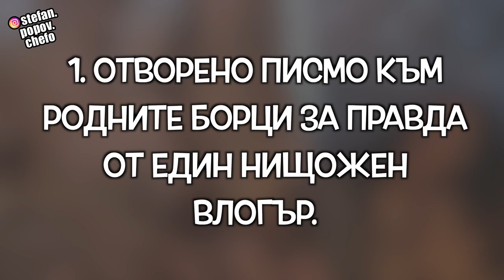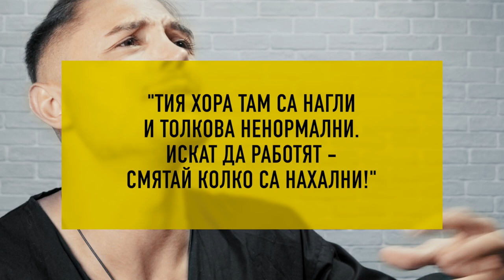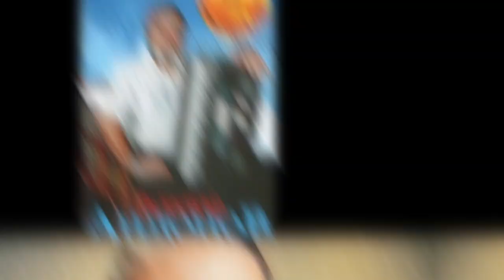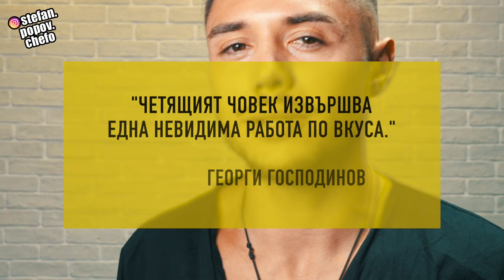Ефектът "ЧАЛГА" - истинската ВЛАСТ в България!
Може и да бъркам някъде. Може и да не бъркам. За мен да си влогър е преди всичко да имаш позиция. Може да си затворя някои врати, може и да си отворя. Но това съм аз и не мога да избягам от себе си.

00:00 Интро
02:06 Отговор към хейтъри
07:34 История на поп-фолка
13:45 Чалга субкултура и чалга музика - каква е разликата?
18:43 Моята рецепта за промяна